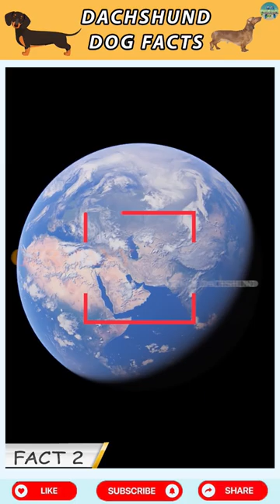Dachshund Dog | டேஷண்ட் | facts | Dog series | Tamil